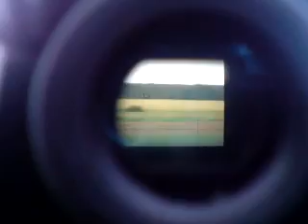Grupa fotograficzna KGP polowanie na dziki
Wyprawa KGP na dziki. Plener był wyjątkowo dziki ;-)  zbiórka o 3 rano ... 20 czerwca 2009